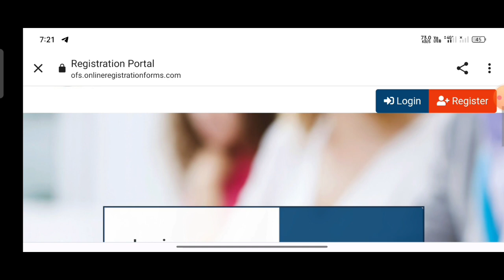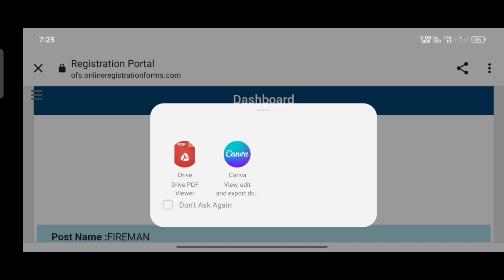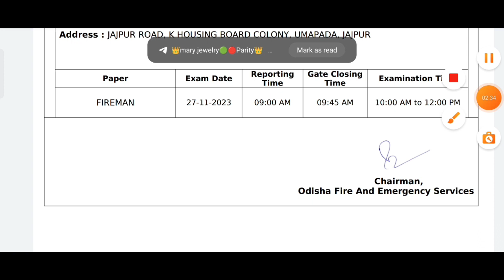How To Download Odisha Fireman Admit Card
odisha fireman job 2023
odisha fireman syllabus